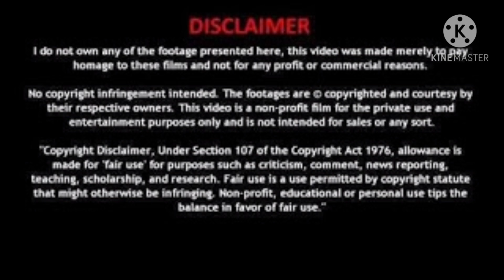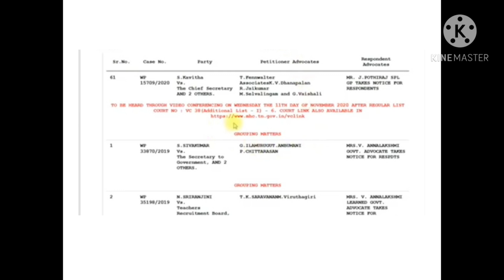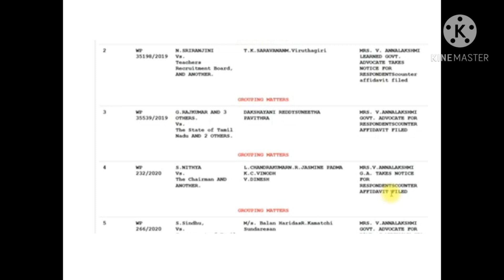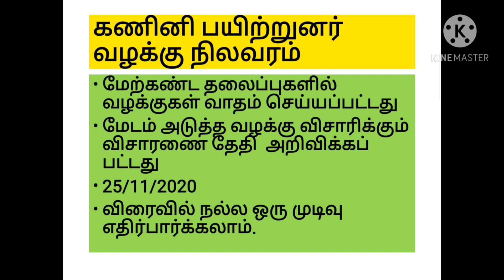TRB கணினி பயிற்றுனர் வழக்கு நிலவரம் & சட்டக் கல்லூரி விரிவுரையாளர் தேர்வு முடிவு| TRB LATEST NEWS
ஆசிரியர் தேர்வு வாரியம் சட்டக் கல்லூரி விரிவுரையாளர் தேர்வானோர் பட்டியல் வெளியீடு மற்றும் கணினி பயிற்றுனர் வழக்கு தற்போதைய நிலவரம் குறித்த காணொளி.
This video contains Teacher Recruitment board publishes the law College lecturers examinations results. and TRB computer instructor court case status.

பல பயனுள்ள கல்வி சார்ந்த வீடியோக்கள் நமது கல்விகதிர் சேனலில் உள்ளது அனைத்தையும் பார்த்து பயன்பெறவும்.

நமது வாட்ஸ்அப் குழுவில் இணைந்து தகவல்களை உடனுக்குடன் பெற